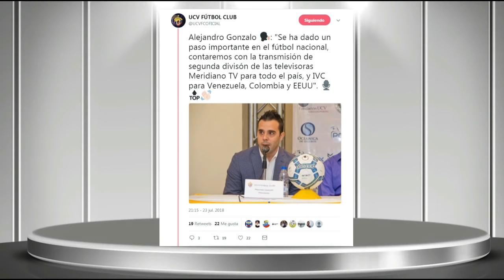Miku Fedor al Atlético Nacional | Makoun DEBUTÓ en la Juventus | Victoria Vinotinto vs El Salvador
Audio en letras, redactado y narrado por Israel González (Dueño y Creador de Venefutbol):

La Vinotinto cerró la fase de grupos de los juegos centroamericanos y del caribe de manera invicta tras derrotar con un contundente 3 por 0 a El Salvador. Antonio Romero de cabeza abriría el marcador del partido y finalizando el primer tiempo con un tiro libre de falta indirecta dentro del área Daniel Saggiomo ampliaba la ventaja a dos, ya en el segundo tiempo entrando desde la banca Ronaldo Chacón ponía el 3-0 definitivo. Tras la victoria la Vinotinto el sábado en semifinales se enfrentará a la selección de Honduras en busca de un boleto a la final y asegurar una medalla.

El venezolano Nicolás Fedor sería nuevo jugador del Atl Nacional. El equipo colombiano tendría en la mente al delantero ex-vinotinto para cerrar su mercado de fichajes de cara a los octavos de Copa Libertadores y lo que resta de temporada en la liga aguila de Colombia.

El atacante de 32 años vendría desde el Bengaluru de la India, club al que llegó el año pasado y con el que ha disputado 20 partidos y ha marcado 15 goles.

El anuncio oficial se realizaría en los próximos días, ya que según informa el portal colombiano win sport aún se está esperando la transferencia por parte de Bengaluru.

Caracas FC se clasificó a los octavos de final de la Copa Sudamericana en un dramático partido en el que Diomar Díaz destacaría con un hattrick, el partido lo empezarían perdiendo con este gol de Richard Salinas a los 14, pero a los 28' Diomar Díaz pondría el primero en su cuenta para empatar, Valverde pondría arriba a los peruanos al 42, pero nuevamente Díaz empataba y ponia el segundo en su cuenta, al 69 Díaz marcaría nuevamente para completar su hattrick, al 86 Jonathan Sauñe le daba vida al Sport Huancayo, pero al 91 Aristiguieta liquidaría la serie.

El rival del equipo capitalino en octavos saldrá de la llave entre Atletico Paranaense y Peñarol y por haber llegado a esta instancia asegura una cifra de 926.000 dolares

Fernando Aristeguieta, delantero venezolano del Caracas FC cambiará de equipo y se trasladará al exterior para unirse a las filas del América de Cali, club de la primera división de Colombia.

Aristeguieta tendrá otra oportunidad en el extranjero y esta semana se trasladará a Cali para incorporarse a “La Mechita”, la información fue difundida por el periodista, Octavio Sasso.

Colombia será el cuarto país donde milite el “Colorado”, luego de un paso por el fútbol francés, estadounidense y portugués

Luis Cariaco González debutó con esta asistencia para el gol de Marco Pérez en la victoria sobre de Tolima Atlético Nacional 1-2 en la Liga Aguila de Colombia.

Notas Rápidas:
El mediocampista Francisco Flores, renovó su contrato con Mineros de Guayana hasta diciembre del 2019.

El atacante Daniel Febles, es nuevo jugador del Club Guabirá de la primera división de Bolivia. Viene de jugar en el Seoul E-Land de Corea.

El atacante venezolano Jhonder Cádiz, es nuevo jugador del Vitória Setúbal de la primera división de Portugal. El primer semestre del año lo jugó en el Monagas SC

El guardameta colombiano Santiago Rodas, es el nuevo refuerzo del Aragua FC. Llega cedido de Alianza Petrolera.

El defensor Mikel Villanueva, es nuevo jugador del CF Reus de la Liga 123. Llega cedido por un año desde el Málaga CF

Según se informó en la cuenta oficial de la UCV los partidos de segunda división del futve tendrán transmisión televisiva. Meridiano e IVC serían los encargados de llevar los partidos

Sergio Córdova anotó en partido amistoso que perdió el Augsburg contra el Monchengladbach

Josua Mejías jugó 14 minutos en el empate de leganés en partido amistoso, segunda vez que el defensa venezolano ve acción en
el primer equipo.

Mañana a las 5 pm hora de Venezuela la selección femenina se medirá ante México en las semifinales de los juegos centroamericanos y del caribe, una vez finalizado este partido el resumen lo podrás ver aquí en el canal.

Hoy el venezolano Christian Makoun hizo su debut con el equipo Primavera de la Juventus Jugaron un amistoso de 3 tiempos
de 30 minutos cada uno. El criollo Jugó los primeros 60 minutos

Bueno si te ha gustado este vídeo recuerda que puedes dejar tu like para seguir apoyando al canal y si aun no estas suscrito